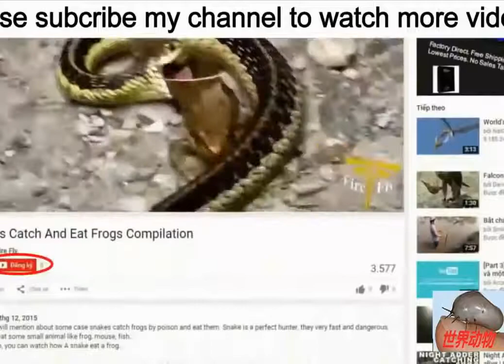動物世界 捕鼠器 了解專門捕鼠的傳統工具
動物世界- 捕鼠器- 了解專門捕鼠的傳統工具. 野生動物世界！關於野生動物世界在互聯網上總路視頻，了解動物世界的最新消息對非洲野生動物的自.

在田野边，老农民捉到巨大的田鼠- 惊人的老鼠. 在田野边，老农民捉到巨大的田鼠- 惊人的老鼠. 动物世界- 打猎暹粒市柬埔寨人捕鱼传统高棉人捕鱼..

动物世界- 十种最简单的捕鼠方法， 又便宜又容易，也很干净的呀世界动物, 狮子, 野生动物, 生死战斗, 蟒蛇, 鳄鱼, 老鼠. 動物世界- 捕鼠器- 了解專.